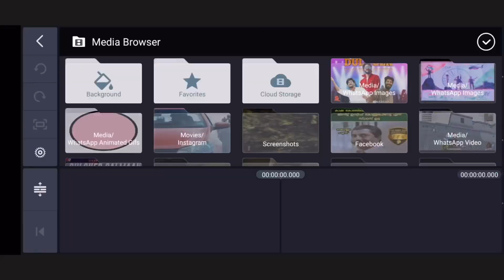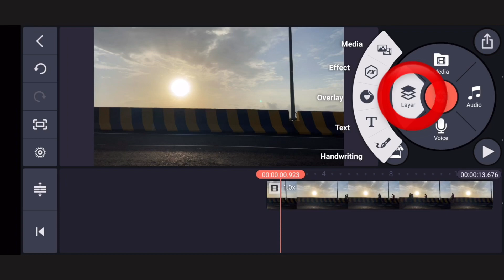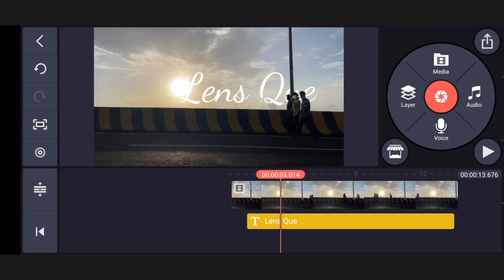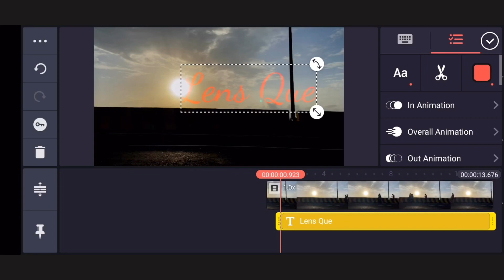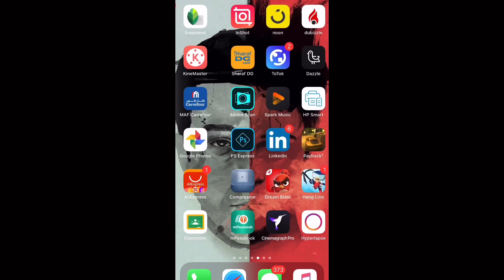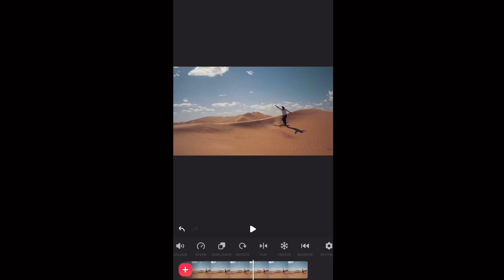CIA malayalam movie Title and effects recreation | DQ Birthday special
Hi guys this is a special video for Dulquer Salman birthday. Its Recreation video the scene take from malayalam movie CIA (D Q intro scene) titel effects and movie effects.For creating this video we used only Kinemaster(Title effects)and Inshot (movie effects)

Time : 3:10 - 3:40

Cia Malayalam movie title recreation
Cia malayalam movie effects recreation
Malayalam movie recreation
Movie Recreation
Malayalam Title Recreation
Malayalam Effects Recreation